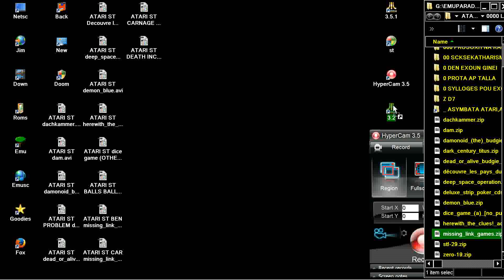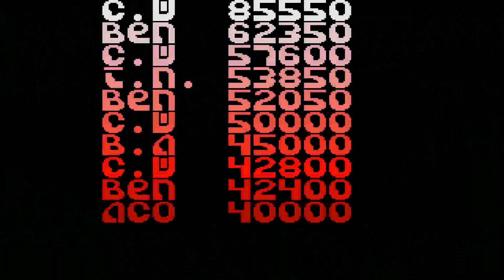ATARI ST VIOLENT DEATH missing link games